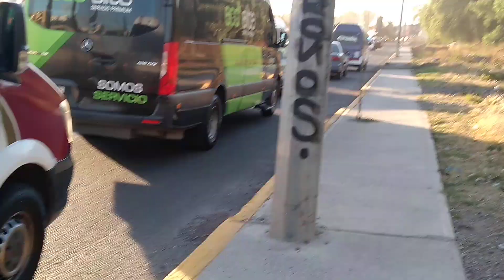TECAMAC PRIMERA PLATAFORMAS QUE ENTRAN AL NUEVO AEROPUERTO CON UN HELICOTERO MILITAR VIDEO # 185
EN ESTE VIDEO VEREMOS LAS PRIMERAS PLATAFORMAS QUE ENTRAN AL NUEVO AEROPUERTO FELIPE ANGELES
LAS PLATAFORMAS HICIERON UNAS MANIOBREAS MUY COMPLICADAS PARA LLEGAR A SU DESTINO
TREYENDO UN HELICOTERO MILITAR QUE ESTABA EN EL MUNICIPIO DE ECATEPEC
ESTAS PLATAFORMAS SON LAS PRIMERAS QUE ESTRENAN LA AMPLIACION DE LA AUTOPISTA MEXICO PACHUCA TAMBIEN  TUBO UN PEQUEÑO PERCANSE YA QUE NO PODIA PASAR SE ATORO EN LA ESTRUTURA DE LA CASETA
TAMBIEN MENCIONAMOS QUE ESTE VIAJE FRUE EL PRIMERO CON EXESO DE DIMENCIONES Y DE ALTURA
EL CUAL CRUZO POR EL PUEBLO DE SAN JERONIMO XONACAHUACAN